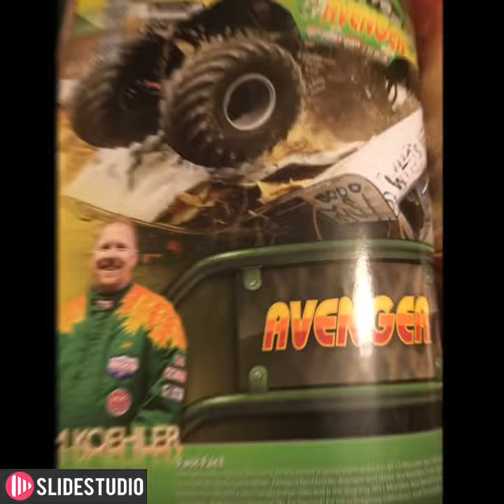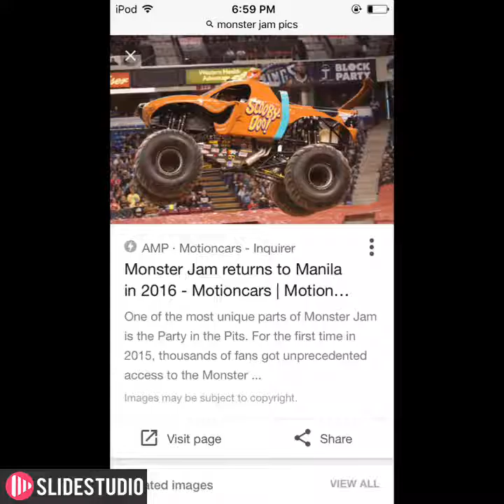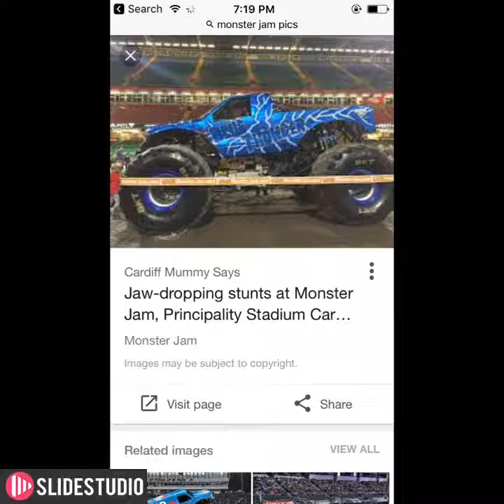Monster jam pics